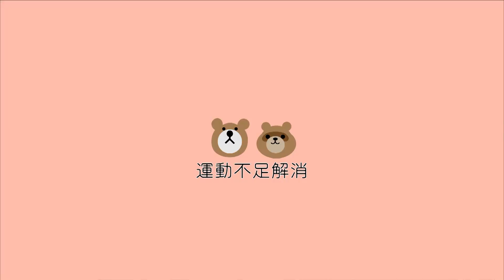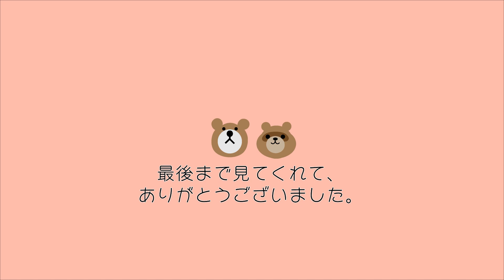【Vlog】家を失いました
ぼくの妻はライブ配信者です。ポコチャというアプリで、かれこれ２年近くしていますが３ヶ月前に騒音の苦情が来てしまい、夜10時以降の配信ができなくなってしまいました。そのため、配信用の家を家賃を借りたのですが、そもそも配信を夜遅くまでしなくなったことと、嫁が配信部屋までいくのが面倒だと言ってほとんど使わなかったので手放すことにしました。
入居時の不動産仲介料や敷金・礼金、退去費用など、高い授業料となりmした笑